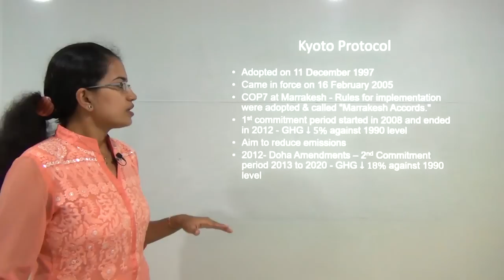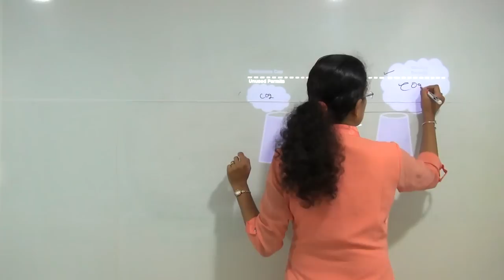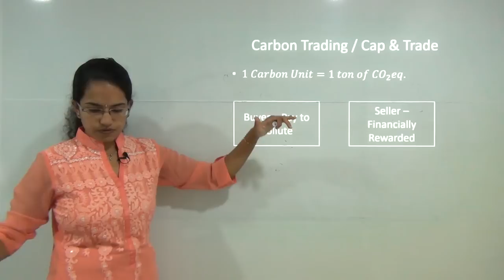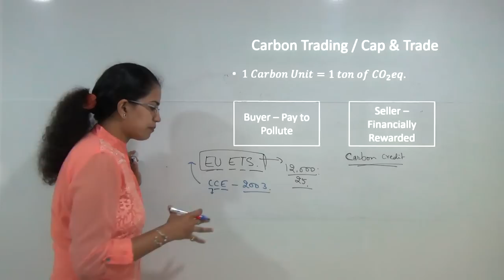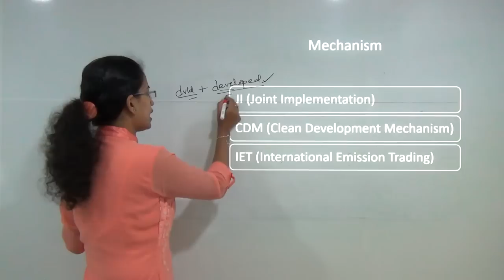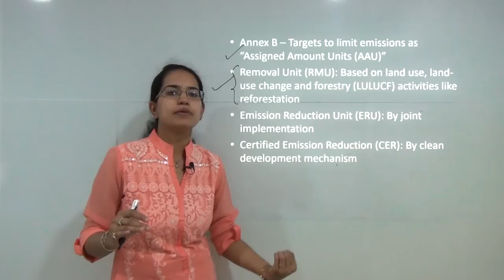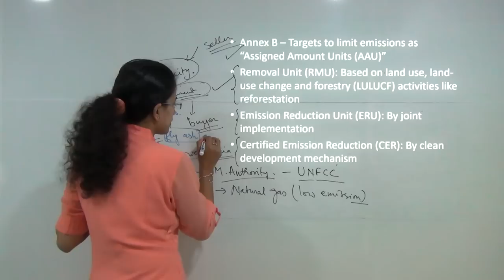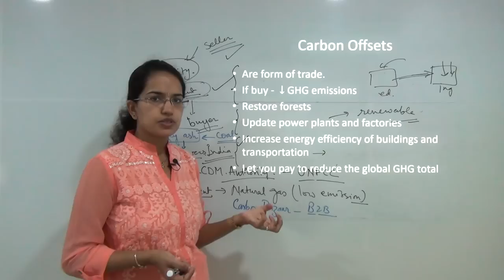Carbon Trading & Kyoto Protocol: Understanding the 3 Mechanism (Examrace)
Dr. Manishika Jain in this video explains the concept of carbon trading and Kyoto Protocol.
Details are given below:

Kyoto Protocol & Carbon Trading
Kyoto Protocol
Adopted on 11 December 1997
Came in force on 16 February 2005
COP7 at Marrakesh - Rules for implementation were adopted & called "Marrakesh Accords."
1st commitment period started in 2008 and ended in 2012 - GHG ↓5% against 1990 level
Aim to reduce emissions
2012- Doha Amendments – 2nd Commitment period 2013 to 2020 - GHG ↓18% against 1990 level

Carbon Trading / Cap & Trade
1 𝐶𝑎𝑟𝑏𝑜𝑛 𝑈𝑛𝑖𝑡=1 𝑡𝑜𝑛 𝑜𝑓 𝐶𝑂2 𝑒𝑞.

Kyoto Protocol @0:20
Carbon Trading / Cap & Trade @6:02
Mechanism @9:52
Carbon Offsets @19:25

Mechanism

Annex B – Targets to limit emissions as “Assigned Amount Units (AAU)”
Removal Unit (RMU): Based on land use, land-use change and forestry (LULUCF) activities like reforestation
Emission Reduction Unit (ERU): By joint implementation
Certified Emission Reduction (CER): By clean development mechanism
Carbon Offsets
Are form of trade.
If buy -  ↓ GHG emissions
Restore forests
Update power plants and factories
Increase energy efficiency of buildings and transportation
Let you pay to reduce the global GHG total

For NET Paper 1 Study material refer